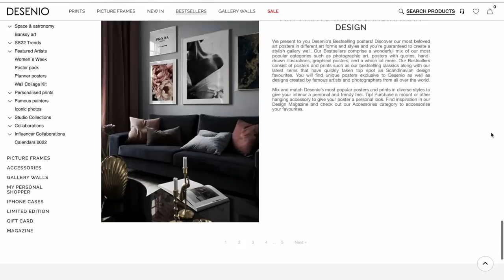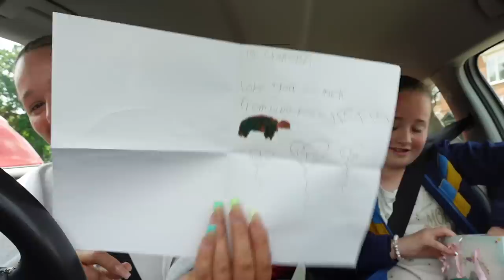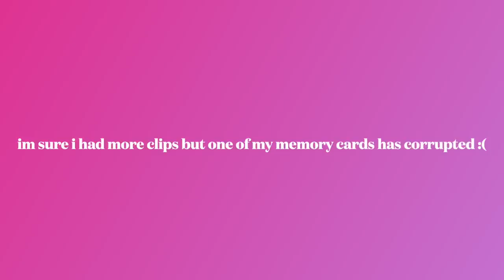a week in the life of a ✨ youtuber ✨ | spend the week with me! | event, shoot, PR & desenio discount